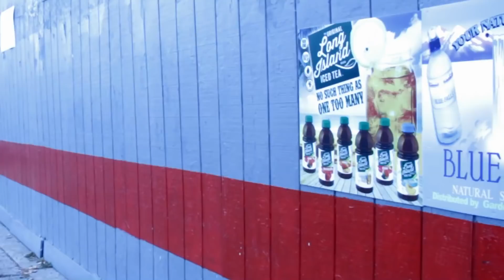Cloud 9 "Fall Of a Kingpin" Rough Pilot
This is a rough draft pilot to our upcoming film "Cloud 9 Fall of a Kingpin" starring Popa Duck. Coming Summer 2019...Written & produced by Popa Duck..Directed by Boodang.